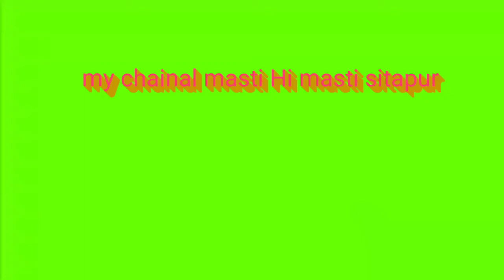बंसी का कोहराम प्रधान की चाल बी डी सी का कमाल उर्फ मंगल सिंह रघुनाथ पुर एनी की नौटंकी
masti hi masti sitapur#nautanki